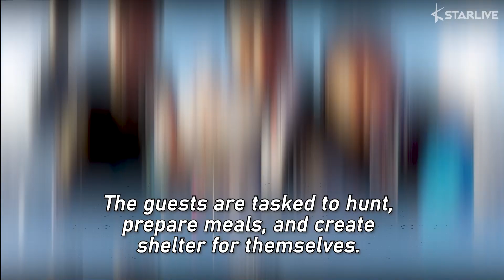SBS 'Law of the Jungle' to Take an Indefinite Break for the First Time in 9 Years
The show will be put on hold.

According to SBS on May 26th, reality-documentary show 'Law of the Jungle' will temporarily stop airing due to the COVID-19 pandemic.

It will mark the show's first break since its premiere in 2011.

'Law of the Jungle' features celebrities, including actors and K-pop artists, sent to survive in remote locations around the world to experience living in the wild.

The guests are tasked to hunt, prepare meals, and create shelter for themselves.

Comedian Kim Byungman, the creator of the program, is the only regular cast member of the show.